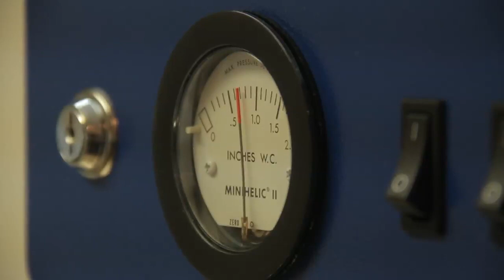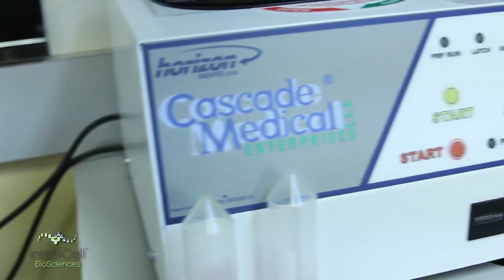IntelliCell Company Overview.mov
Stem Cells